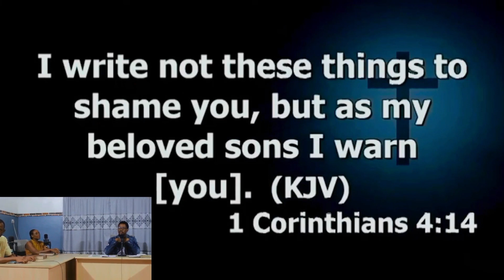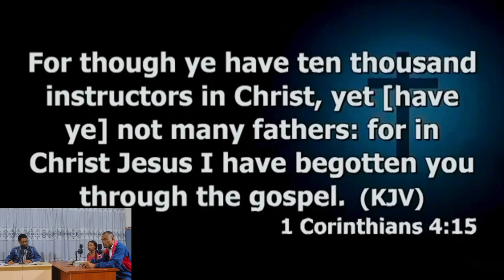KNOWING WHO IS QUALIFIED TO BE CALLED A FATHER {PART 2} ==With A Review Video Of PROF PLO LUMUMBA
The true meaning and the application of this word as against what we humans have taken it to mean to us and how we have applied it.

== Hello viewers. If you have been following this channel and you want to ask us any questions or establish a personal contact with us, please kindly send us an email to any of these addresses.
When we read your email, depending on the kind of questions you want to ask us, we will send you a link in other for you to meet with us via Zoom or Google meet.
👉 Please note. We do not charge fees for any of these platform's meeting you will have with us. Just have internet connection wherever you are, you can meet with us.